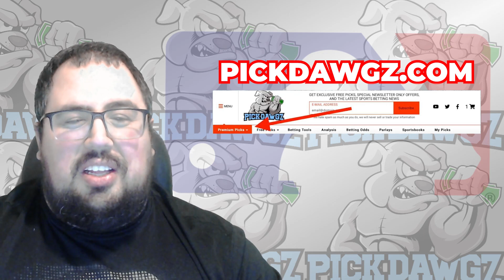Detroit Tigers vs Minnesota Twins 8/10/23 MLB Free Pick Free MLB Betting Tips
The Minnesota Twins face off with the Detroit Tigers in Thursday's MLB Baseball action. Get Chris' Expert Pick and Prediction for this game.